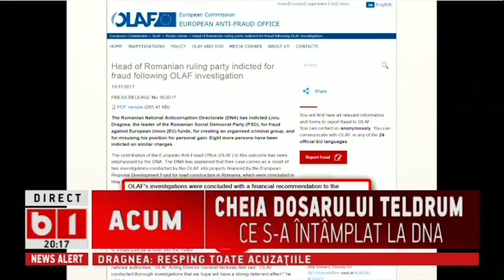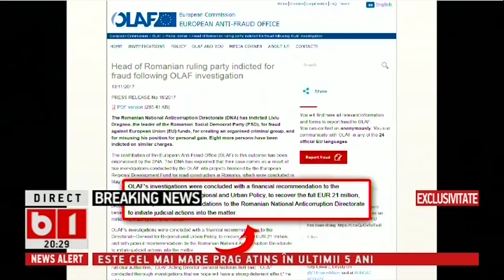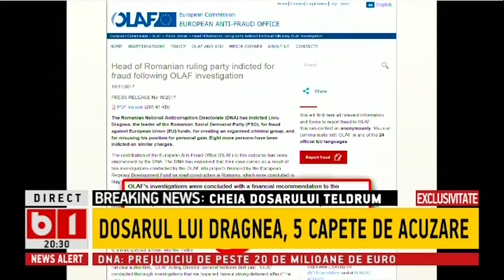DOSAR DE POLITICIAN- VEVERITA DNA,ATAC LA CARACATITA TELDRUM P1/3